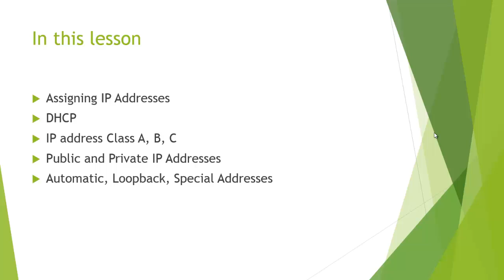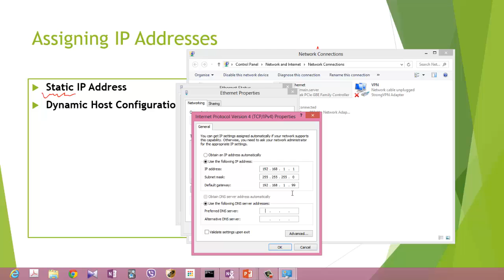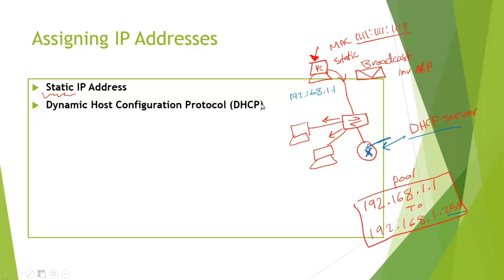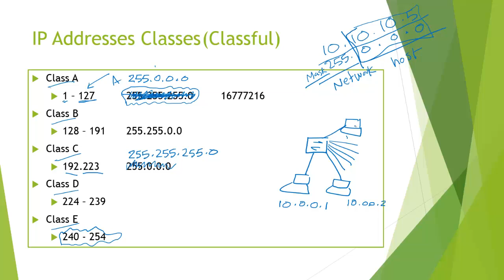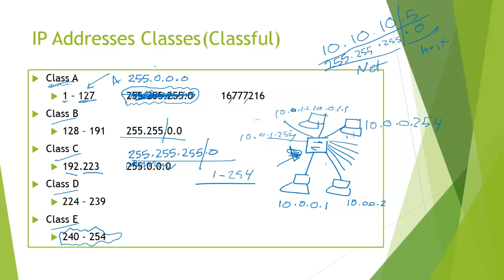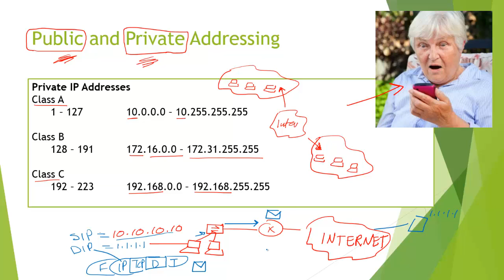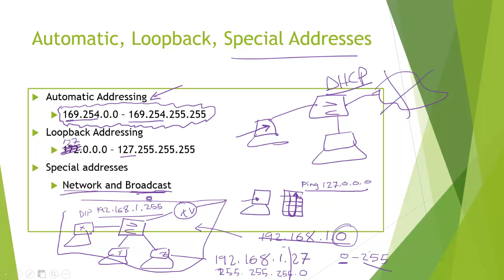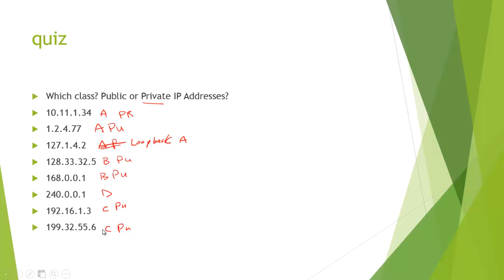06 ICND1 Fundamentals Basic IP Addressing P2 - Mustafa Amjad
هذا الدرس من ضمن سلسلة تعليمية هدفها تاهيل المشاهد لامتحان ICND1 و CCENT المؤهل لامتحانات CCNA
الدرس من اعداد و انتاج مصطفى أمجد حسن